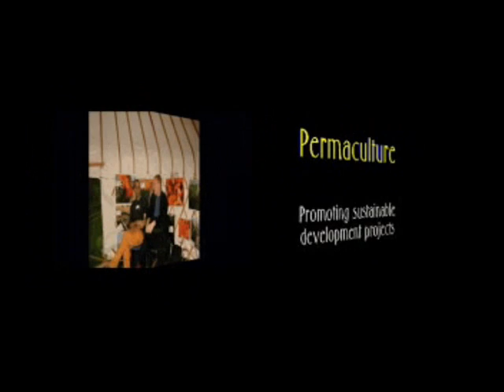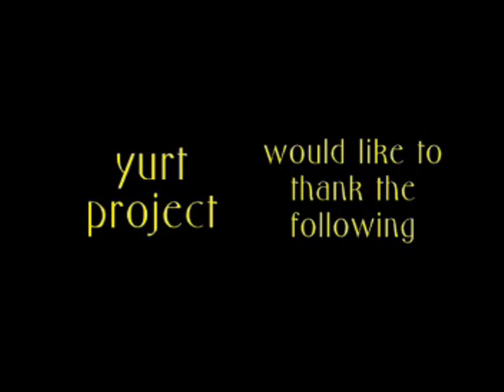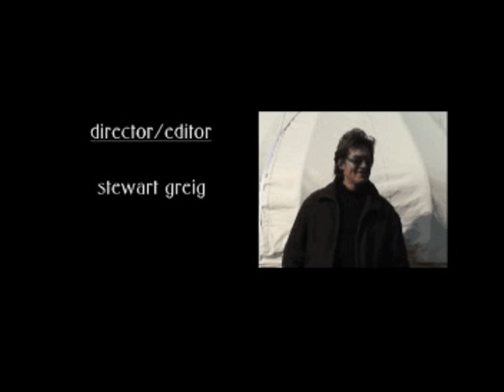long yurt minus intro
This is the film made in shropshire, lancashire and london. Its fairly self explanitary untill you get to the party at the end. Whats tha all about.